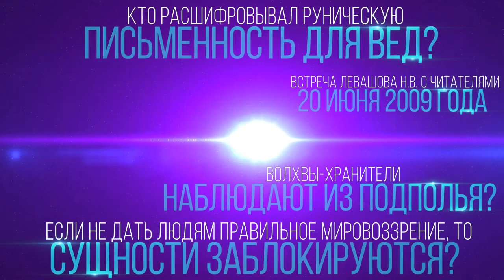Хиневич не расшифровывал Веды, волхвы наблюдают, людям нужно правильное мировоззрение (Левашов Н.В.)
Кто расшифровал руническую письменность, никогда не забывали, перевод на современный русский язык, Славяно-Арийские Веды, Хиневич Александр Юрьевич, Патер Дий, не знаю земное имя этого человека, посредник, не расшифровывал, существует подполье, волхвы-хранители, владеют руническим письмом, библиотекари, пошёл перекос, паразитическое влияние, пришло время действовать, Ночь Сварога закончилась, сейчас - рассвет, знания нужно делать достоянием гласности, несколько книг, людей, степень лжи, которая окружает, проснулись как можно быстрее, смотрят из перископа, что происходит, стоит или нет высовываться, Генри Альфред Киссинджер, план Киссинджера срывается, странным образом, должен был закончится в 1995 году, не получилось, Светлана Васильевна Левашова, книга «Откровение», Метеора, Север, сели и сидят, люди не готовы, если не подготовить, само по себе ничего не происходит, не проснётся и не поймёт всё, бум, зомбируют с детства, превращают в биоробота, навязывают ложные представления и стандарты, не может пробиться через ложь, когда, паразитическая система, с 1995 года сущности входят без кармы, кармических наработок, без блокировок наработанных в предыдущие воплощения, не дать правильное образование и воспитание, мировоззрение, заблокируется как было раньше, действовать сейчас, другого следующего раза не будет, гибель всей цивилизации.

Отрывок из встречи Левашова Николая Викторовича с читателями 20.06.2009. № 15: 1:42:09 - 1:45:29. В ролике обработан звук, добавлена заставка, добавлены иллюстрации.